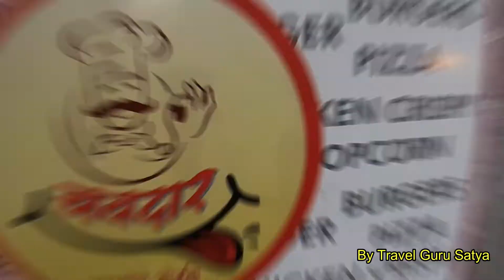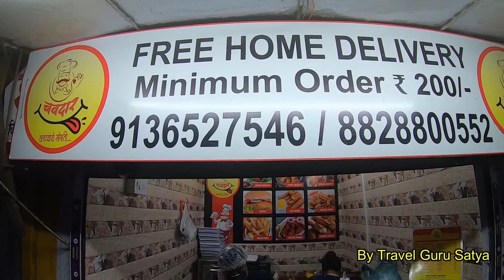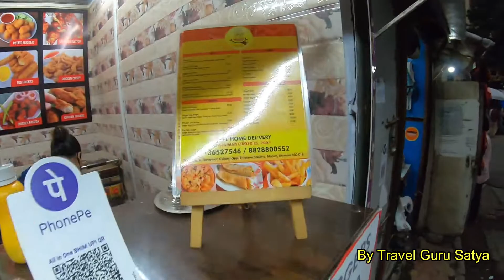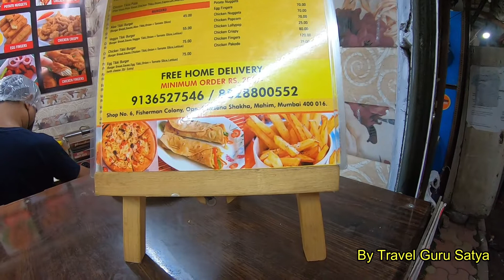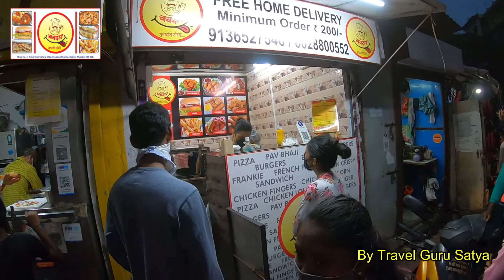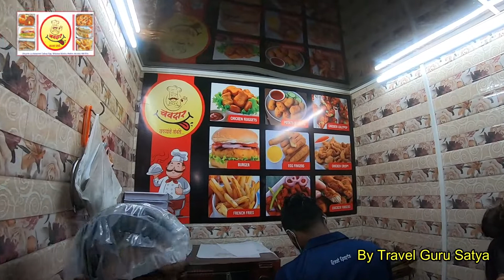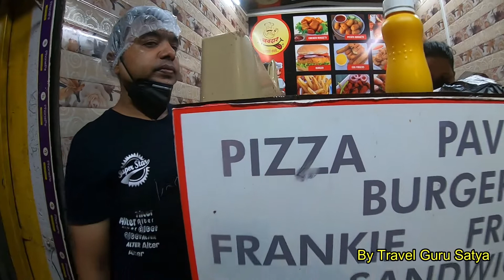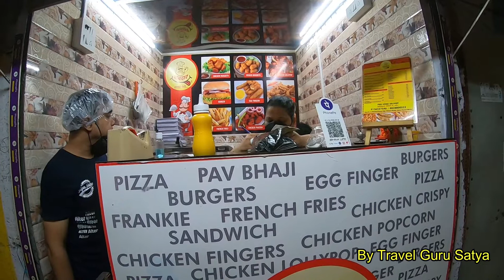चवदार - खव्वयांचे सोबती | ट्रॅव्हल गुरु सत्या| मराठी vlog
This video is about the best street food served in Mumbai